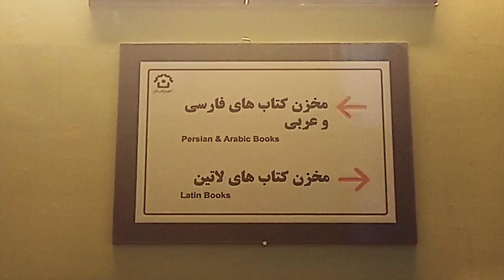VLOG IRAN #4 - Library Tour Ferdowsi University, Iran